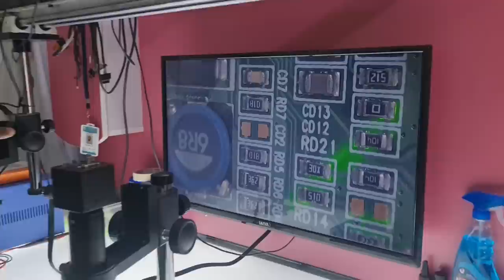Best Microscope for LED TV service